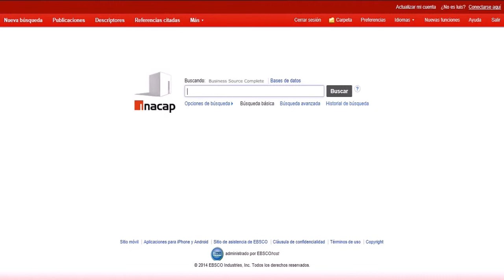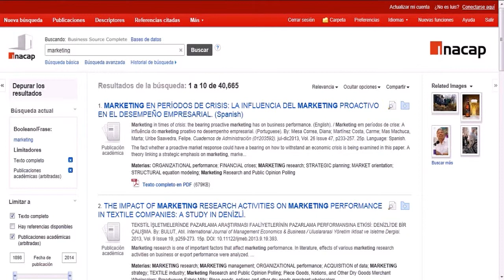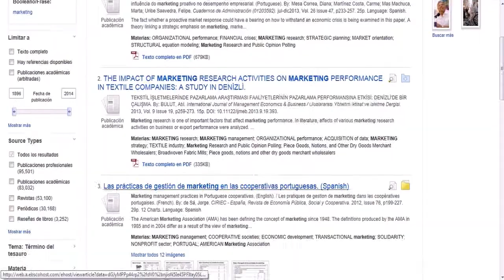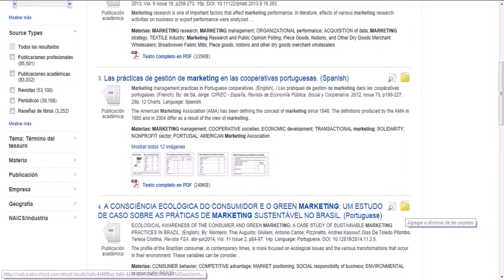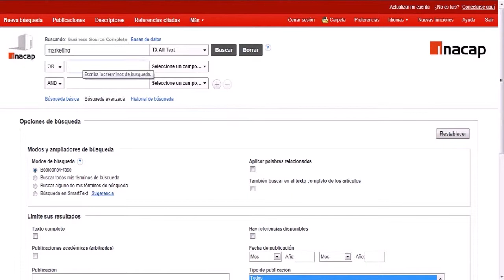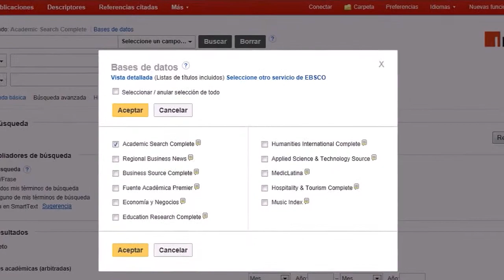Red de Bibliotecas: Tutorial Business Source Complete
Base de datos que ofrece acceso a las revistas más prestigiosas y consultadas en las ciencias económicas y administrativas.